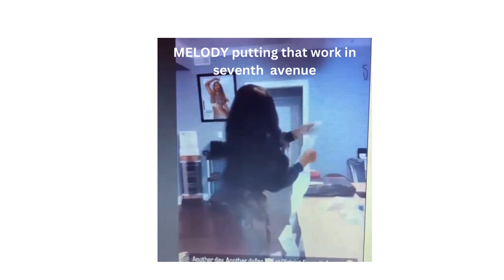when you step out on your dreams, an now your working for yourself, Melody Shari - Seventh Avenue